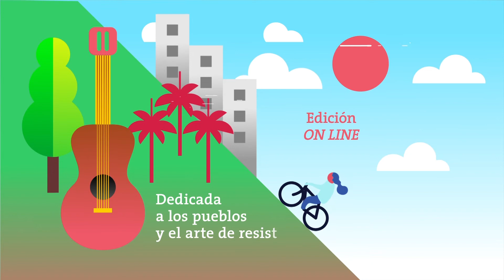FIESTA IBERO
Exposiciones de artes plásticas, foro debates, revistas culturales, talleres y premiaciones confluyen del 24 al 30 de octubre en la vigésimo séptima edición de la Fiesta de la Cultura Iberoamericana, de Holguín. El plural evento, que convoca a dialogar sobre los pueblos y el arte de resistir, continúa desarrollando sus jornadas a través de las plataformas digitales y el Canal Clave de la Televisión cubana.